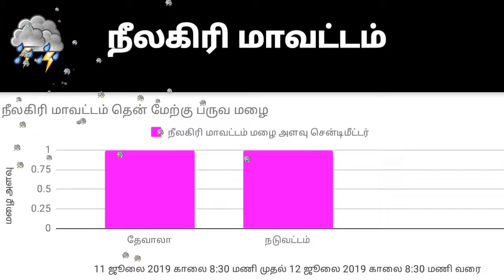Latest Tamil News | Trends Today | Weather News in Tamil | Tamilnadu Weather News Today | 12-07-2019